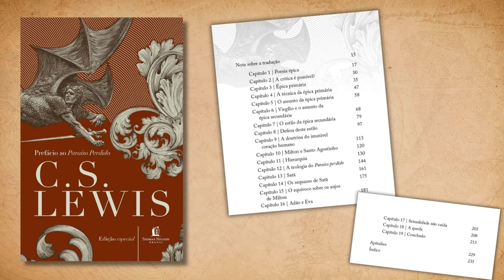Resenha "Prefácio ao Paraíso Perdido" (C.S. Lewis) | TT Lewis 40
Nessa obra de crítica literária, C.S. Lewis explora e comenta o poema épico “Paraíso Perdido” de John Milton, clássico da literatura inglesa do século 17. Em uma análise sobre a queda de Lúcifer e a expulsão de Adão e Eva do Jardim do Éden, o autor de Cristianismo Puro e Simples nos leva a refletir sobre a importância da leitura de clássicos e ao debate sobre temas como bem e mal, orgulho e egoísmo. Confira a resenha preparada pela Gábi do @faleicomamor

Adquira C.S. LEWIS através dos links do TT!

Prefácio ao Paraíso Perdido
Versão física

Versão Kindle:

Amazon Prime: amzn.to/2LLDY1Z
Padrim: goo.gl/7n4cjd

APRESENTAÇÃO

Gabriele Sauthier

CONFIRA TAMBÉM

MÍDIAS SOCIAIS

TRILHA SONORA

CAPÍTULOS

01:33 Sobre o lançamento
02:04 O livro e seu trabalho gráfico
02:56 Sobre a obra e o objetivo de Lewis
05:00 A figura de Lúcifer no livro
06:33 Capítulo a ser destacado
07:35 As figuras de Adão e Eva
08:53 A riqueza dos clássicos
10:03 Público alvo e conclusão